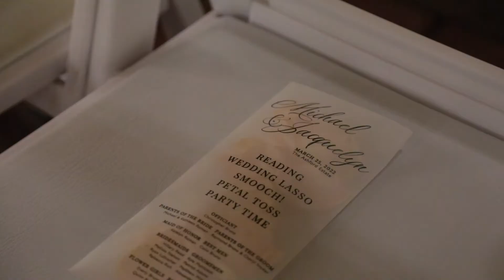Extended wedding highlights of Jacquelyn and Michael at The Ashford Estate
Extended wedding highlights of Jacquelyn and Michael at The Ashford Estate in Upper Freehold Township, New Jersey